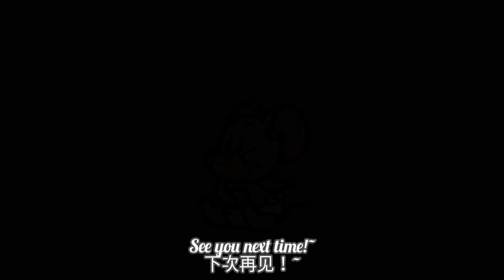Fairy Godmother Can Turn People into Stars?! 仙女鼠能把人变成星星？！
i was suspicious of her becoming as a character when her model was changed in the Magic Mirror..
当她之前在魔法魔镜里改变模型时，我就怀疑她会变成一个角色了..